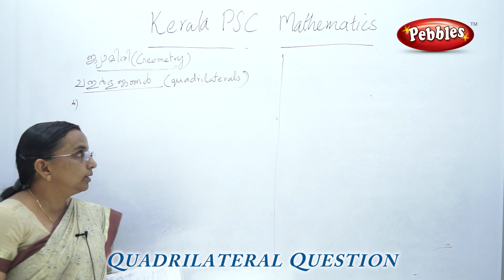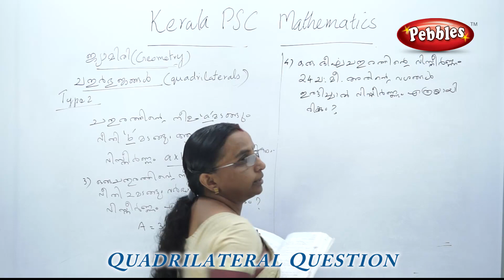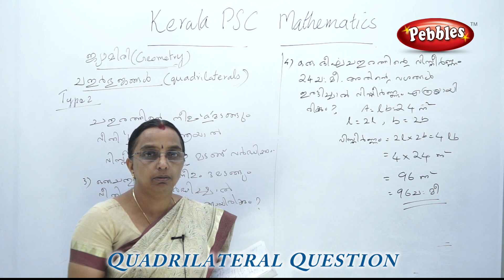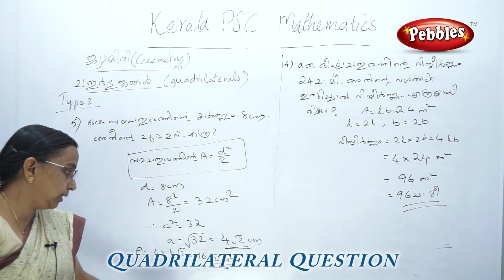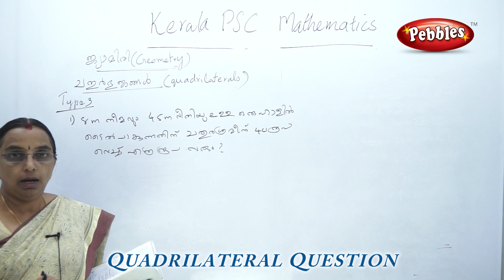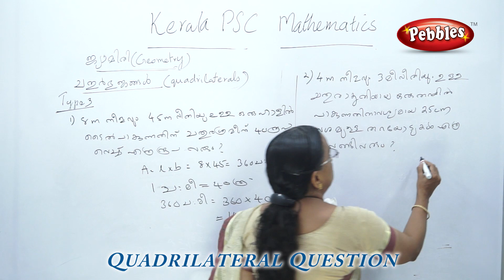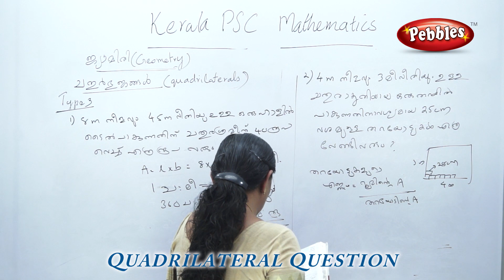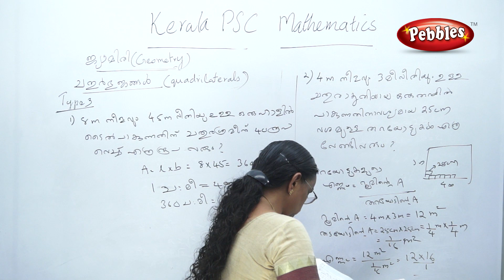LDC CLERK in malayalam | Kerala PSC & LDC CLERK | Quadrilateral Question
Kerala PSC in malayalam | Learn PSC maths in Malayalam | Quadrilateral Question  | PSC in Malayalam